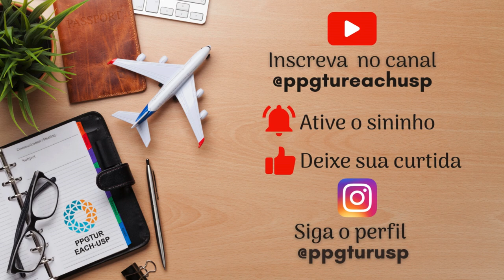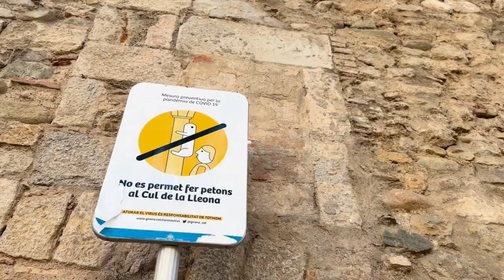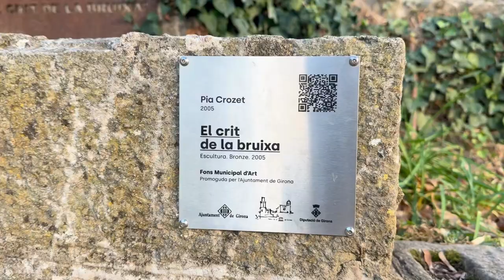Partiu, PPGTUR USP ✈️ Universidade e cidade de Girona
10 curiosidade sobre Girona:
1. Há uma muralha medieval que circunda boa parte da cidade
2. A cidade foi cenário da série Game of Thrones, do filme Perfume, entre outros
3. O padroeiro da cidade é São Narciso e o animal símbolo é a mosca
4. Junto com o espanhol, o catalão também é considerado língua oficial
5. Existe um movimento político independentista da Catalunha
6. Possui um dos bairros judeus mais bem conservados da Europa
7. É considerada a meca do ciclismo
8. Lá acontecem as torres humanas (Castells): considerado Patrimônio Cultural Imaterial da Humanidade da UNESCO
9. Atrás da catedral, existe uma estátua de bruxa. A lenda diz que foi uma mulher transformada em pedra porque falava muito mal das pessoas
10. Há uma tradição que diz que quem beija o bumbum da estátua leoa, voltará a Girona. Por conta da pandemia não se pode mais beijar, mas pelo menos olhar é necessário caso você queira voltar

Ficou interessado em saber mais sobre Girona?

📹  No vídeo de hoje a discente Amanda Borges fez um tour pelos principais pontos turísticos, explicando sobre as lendas e tradições da cidade.

Esse projeto tem como objetivo compartilhar vídeos com dicas de intercâmbio, estimulando mais discentes a terem experiências de estudo internacional.